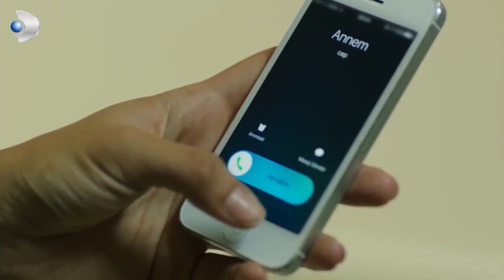Ekip Toplandı Hedef İstanbul'dan Kaçış - Güneşin Kızları Özel Klip